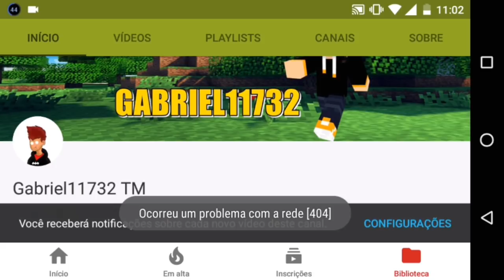Minecraft PE: O Novo Mundo #10 A cidade foi explodida!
Thumbmakers do Canal

Skype:Gabriel11732

Parceiros (Se inscreve lá Galera)